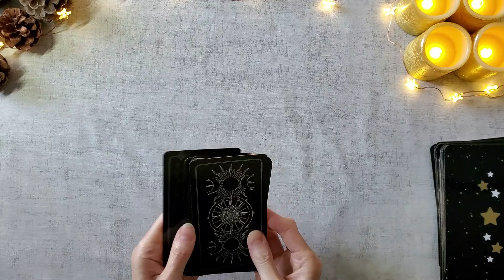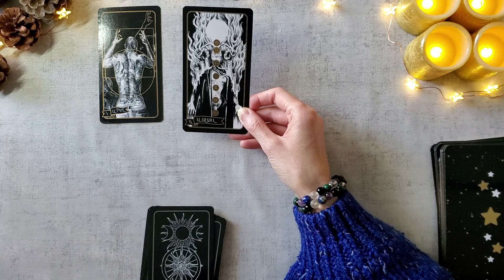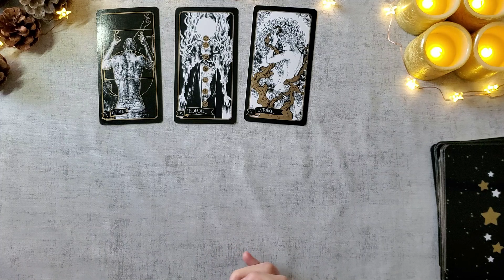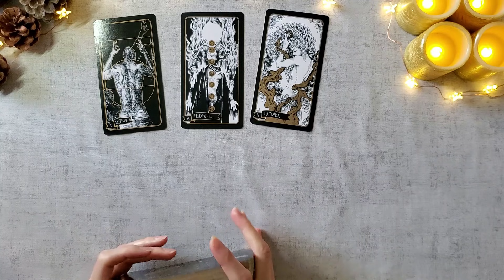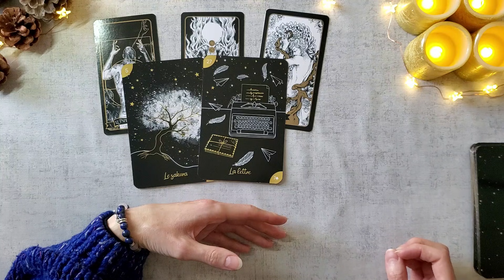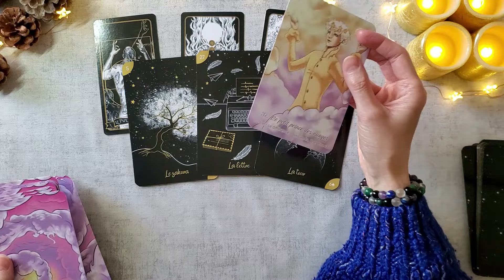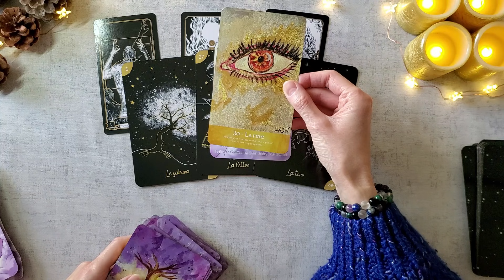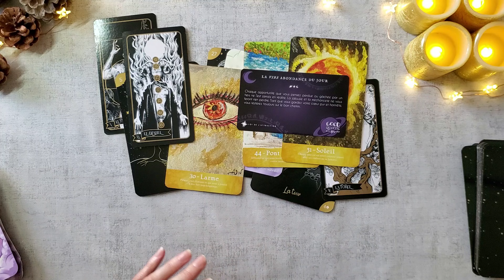VERSEAU JANVIER 2022 - Un événement fort, vous sautez le pas en confiance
Bonjour à tous, bienvenue sur ma chaine, je vous propose des séances d'hypnose spirituelle Transpersonnelle et de Thetahealing (libération des blocages et des émotions), des  guidances spirituelles et des soins énergétiques

JEUX UTILISES:
Tarot de la sorcière et de la roue de l'année de Bérangère Demoncy
Oracle Witchy Lenormand le mien disponible partout en librairies et points de vente habituels
Oracle La tête dans les nuages de Lhana Shine
Good Quantic box de Stephanie Abellan